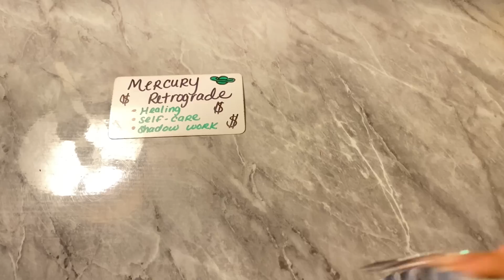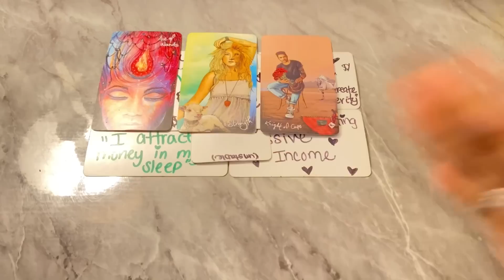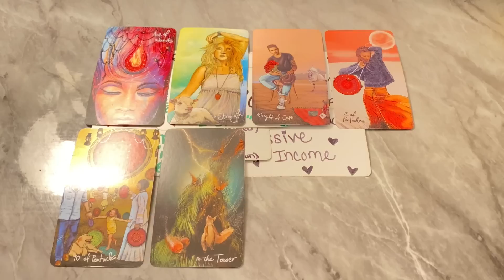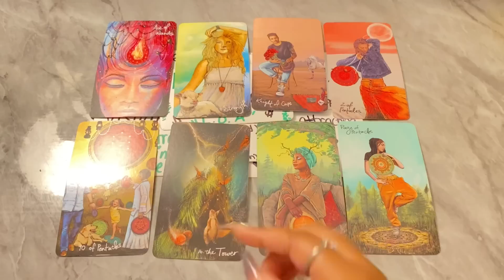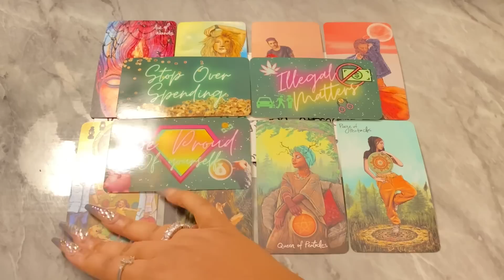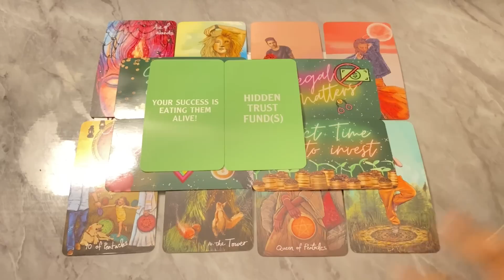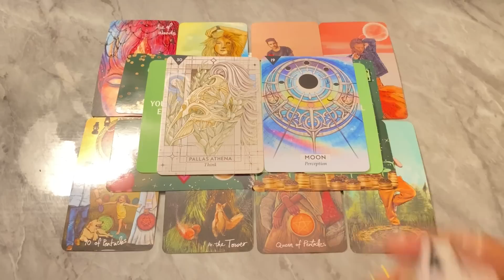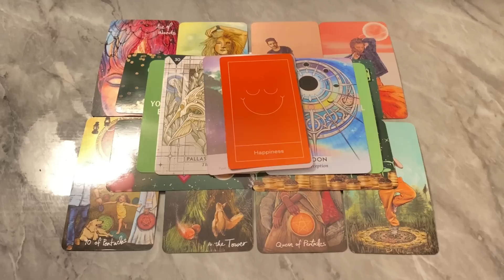SCORPIO💰A $550,000 WINDFALL ON THE HORIZON FOR YOU! BLESSINGS ON TOP OF BLESSINGS 🤑 July 7-8,2022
$KontouredByKaee